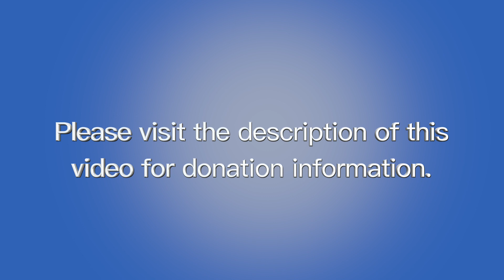Role of Prayer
Prayer and inspiration.

or by mail to the address:
St. Luke's Episcopal Church
1504 Myrtle Street
Calistoga, California 94515